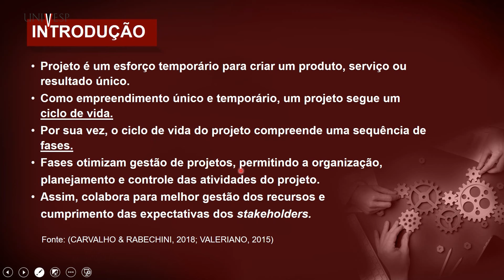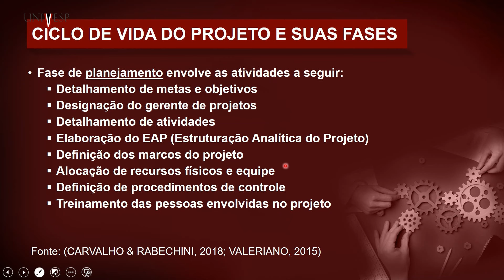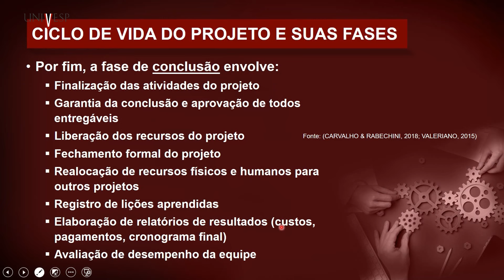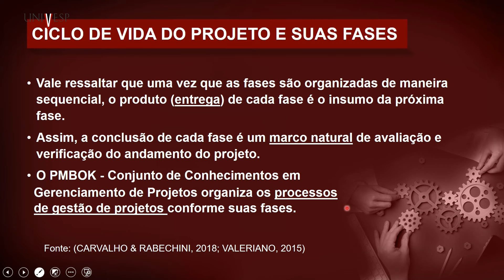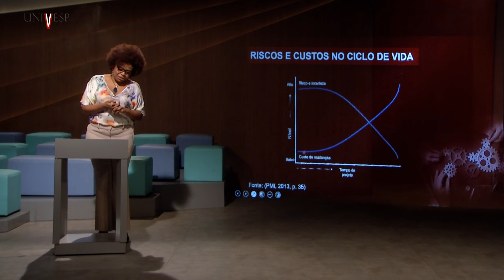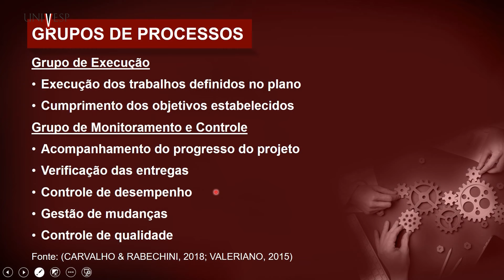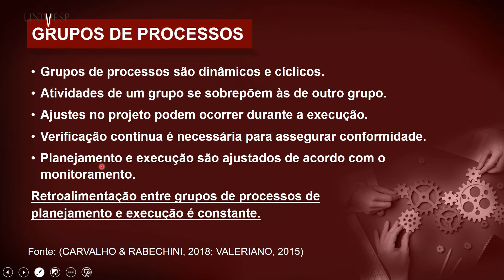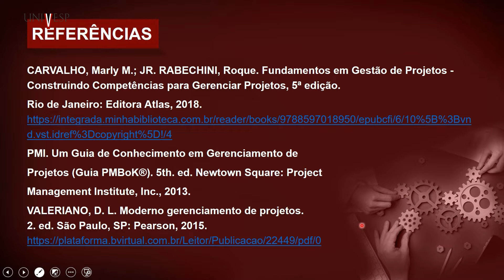Gestão de Projetos - Gestão do projeto: conhecendo o ciclo de vida e as fases de um projeto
Nesta videoaula, vamos conhecer com detalhes o ciclo de vida de um projeto e explorar suas fases distintas. Assim, você terá uma compreensão conceitual de cada etapa do ciclo de vida de um projeto e sua importância na gestão de projetos. Entender as etapas do ciclo de vida do projeto é essencial para a gestão eficaz de projetos, pois cada uma possui suas próprias atividades, objetivos e entregas específicas. Nesta videoaula, você também aprenderá sobre as atividades e entregas específicas de cada fase do projeto.

univesp.br
Gestão de Projetos
Univesp (Universidade Virtual do Estado de São Paulo)
Professora: Cíntia Cristina Silva de Araújo